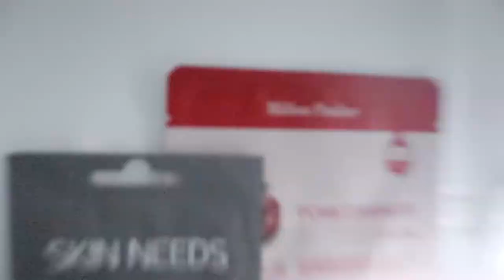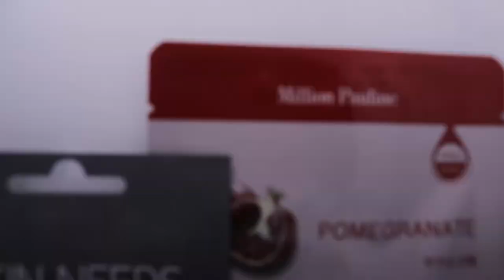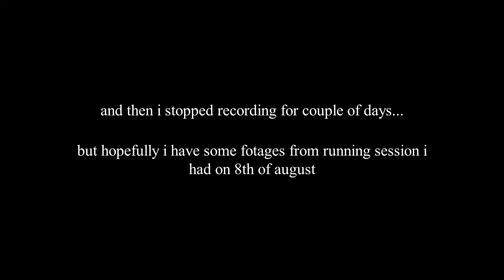TYPICAL day of my BORING LIFE | Ron Verin's life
it's a typical day of my boring life. Really sad, though also usual.

If you interested in getting to know me better, I can suggest you to take a look at this video (It's quite old though, it was recorded back in august 9th 2020. So, don't mind my accent or else):
'MY TRUE SELF, JUST ME // Ron Verin's life'

Also, you can pay a visit to my other platforms that I try to run consistently. It's kind of a place where I most likely to show other parts of me and my life. Don't hesitate to join me there too:

Best wishes,
Ron Verin

time codes